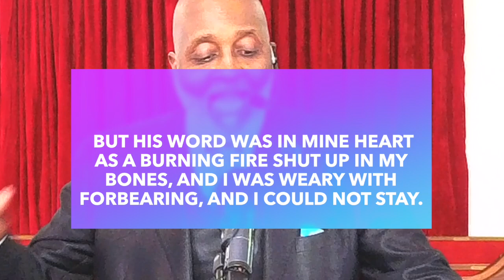"I Am Compelled to Continue" ( Jeremiah 20:9 ) 8/18/2024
TIMESTAMPS:

00:00 - Intro
01:07 - Jeremiah
02:56 - Message
07:25 - Marker  1
14:29 - Marker  2
25:20 - Marker 3
31:04 - Marker 4
34:48 - The End of Church

901 Mariposa St.

2 Chronicles 7:14